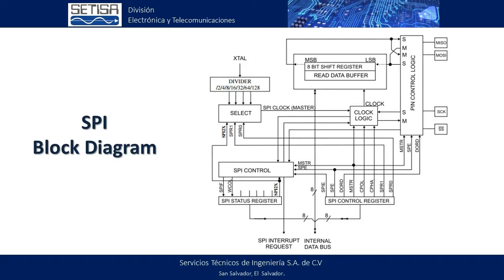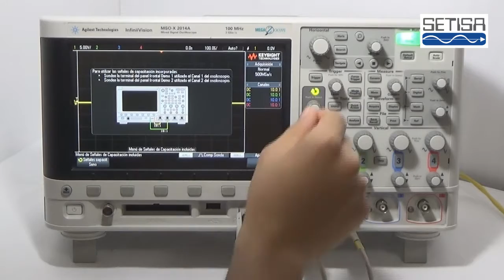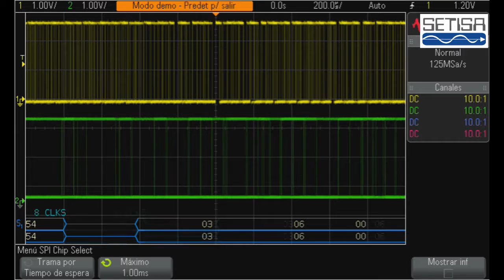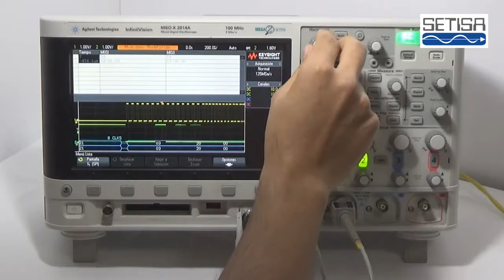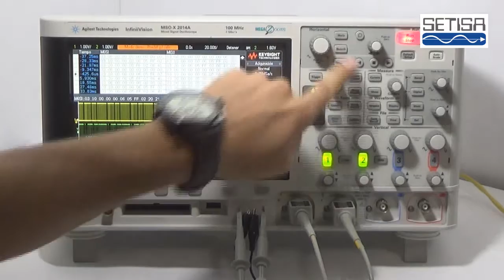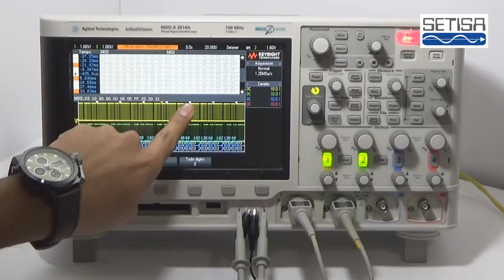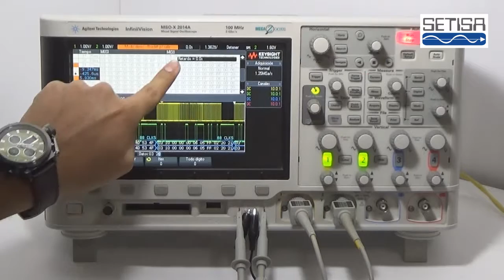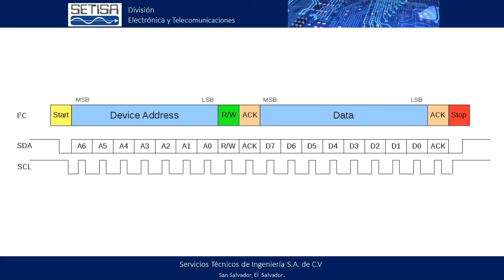Decodificación del protocolo SPI con el osciloscopio MSO-X 2014A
En esta entrega les enseñaremos como configurar el osciloscopio InfiniiVision MSO-X 2014A de Keysight para decodificar la transmisión y recepción de datos en el protocolo serial SPI, también se demostró la utilización de la capacidad automática de búsqueda y navegación, y ademas el uso de la memoria segmentada. ¡No te lo pierdas!

Si quieres aprender mas de este equipo y sobre muchos mas.